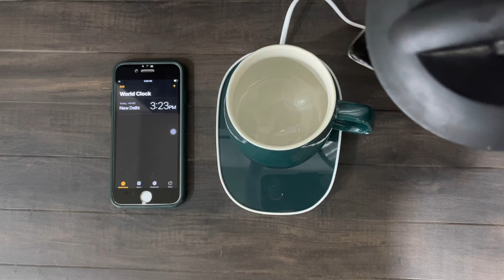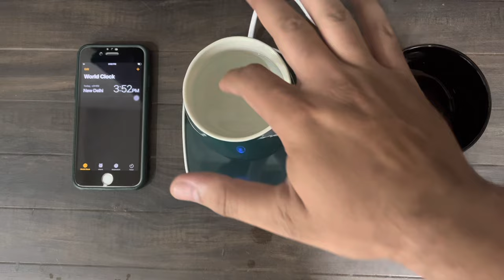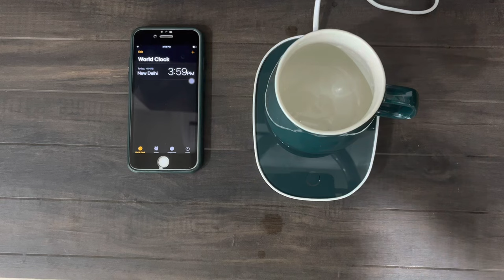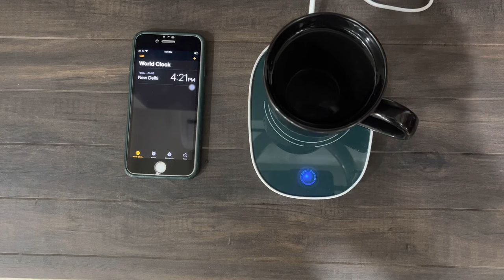Coffee Cup Warmer |Coffee & Tea Mug Warmer |Electric Coffee Warmer |Smart Cup Warmer | Cup Heater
Coffee warmer is designed to keep your beverage at a constant temperature and keep this temperature the whole day. The constant temperature coaster lets you enjoy your hot coffee at any time. The electric warmer plate with mug can reduce the cooling speed of hot drinks and is maintained throughout. It is neither too hot nor too cold, which is a comfortable temperature. Especially suitable for use in cold weather.

Features And Description :-
1)- Coffee mug warmer has built-in temperature control chipset module and auto shut-off function. The coffee warmer designed to keep your beverage at constant temperature(131ºF/55ºC) .
2)-The coffee cup warmer for desk built-in gravity induction switch, no need to turn it on/off manually, put the mug on heat zone, the coffee cup warmer plate will work, remove the coffee mug warmer plate will auto turn off.
3)-Coffee mug warmer has built-in temperature control chipset module and auto shut-off function. Device will automatically shut off to protect your property and safety. It can be fit most cups and Can be used to heat different beverages (tea, coffee, milk).
 4)-Coffee mug warmer plate has waterproof toughened glass, which is easy to clean. There is no noise during use and will not affect your work.
5)- This is a gift that brings warmth, suitable for all your loved ones.

Coffee Cup Warmer (Green)

2nd Camera
🌟 SOCIAL 🌟

"I have no relationship with the supplier of this product. we are a professional review site that receives commission through the affiliate links. (if anyone buy the product using those links). We are not responsible for any damage or harm caused by the use of its products or services."